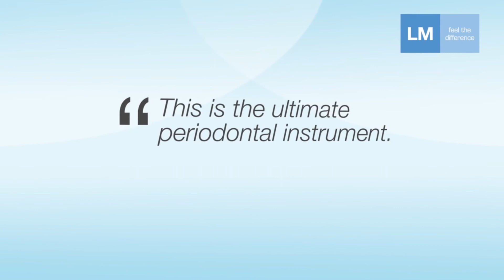Sharpen Free LM Sharp Diamond™ Perio Instruments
LM-Dental Sharp Diamond™ periodontal instruments have a breakthrough, ultra-hard coating that keeps them razor sharp. Their soft silicone grips set the standard for comfort and tactile response.